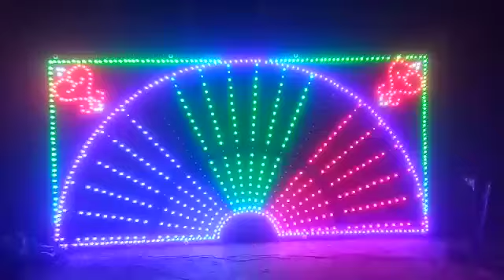pixel bords 9014777182